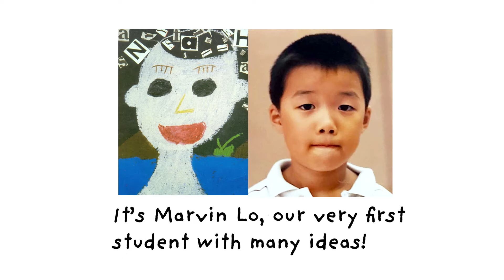Who drew the kid's face in CreativeKids logo?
It's Marvin Lo, our very first student with many ideas!
30 years ago. One day. Marvin Lo was drawing a face in CreativeKids. This face has evolved into an icon for our children-inspired art and design programs. Today. Marvin is an English teacher in a remote missionary school in Northern Thailand.